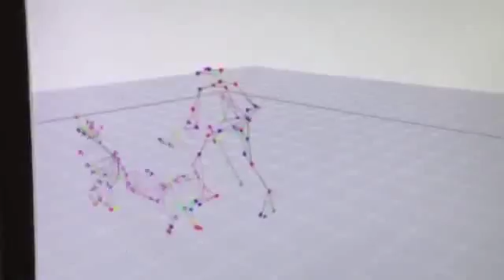Meet Canine Star of New 'Call of Duty' Game1868